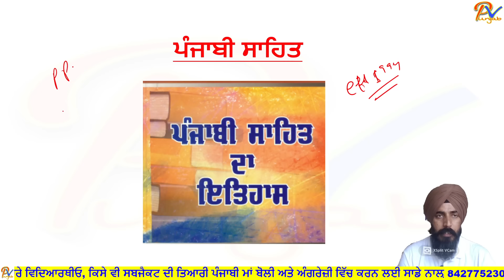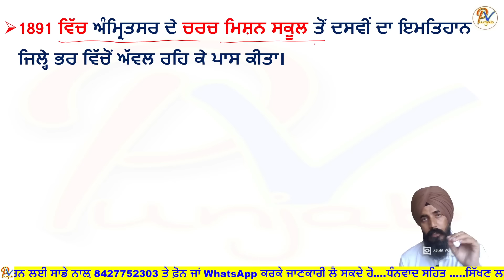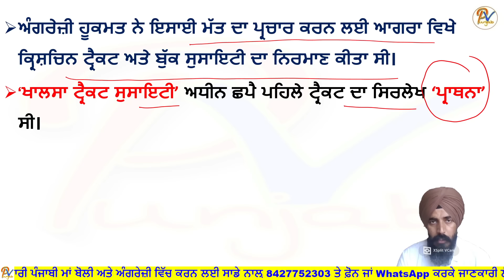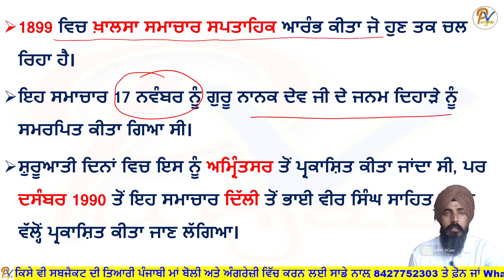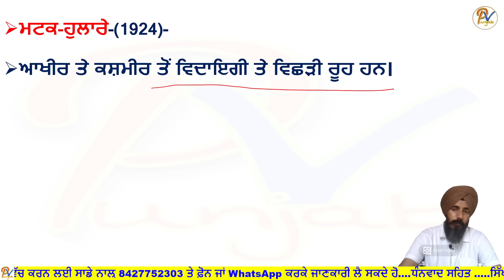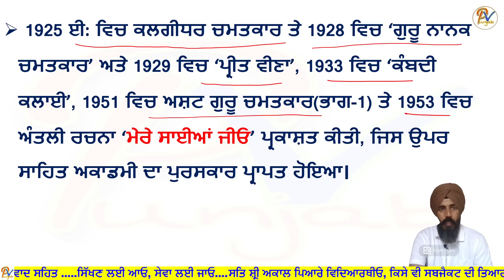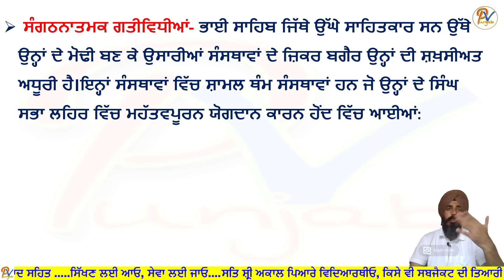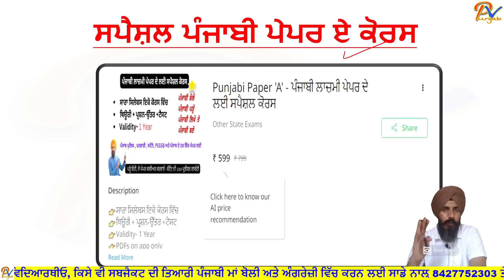ਪੰਜਾਬੀ ਸਾਹਿਤ ਦਾ ਨਿਚੋੜ- ਭਾਈ ਵੀਰ ਸਿੰਘ ਜੀ ਦਾ ਜੀਵਨ ਬਿਓਰਾ ( ETT 5994 ਅਤੇ ਮਾਸਟਰ ਕੇਡਰ ਲਈ ਸਪੈਸ਼ਲ ਵੀਡੀਓ)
ਕਪਿੰਊਟਰ, ਪੰਜਾਬ G.K ਅਤੇ ਪੰਜਾਬੀ ਵਿਆਕਰਨ ਦੀ 100 ਪ੍ਰਤੀਸ਼ਤ ਤਿਆਰੀ ਲਈ ਨੋਟਸ ( ਥਿਊਰੀ ਅਤੇ MCQs) ਲੈਣ ਲਈ 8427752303 ਤੇ ਪ੍ਰੋ: ਬਲਜਿੰਦਰ ਸਿੰਘ ਜੀ ਨੂੰ ਸਪੰਰਕ ਕਰੋ ਜੀ